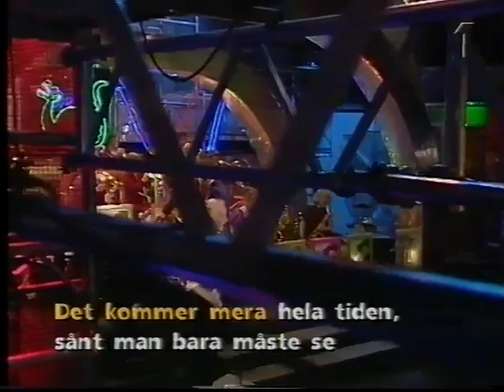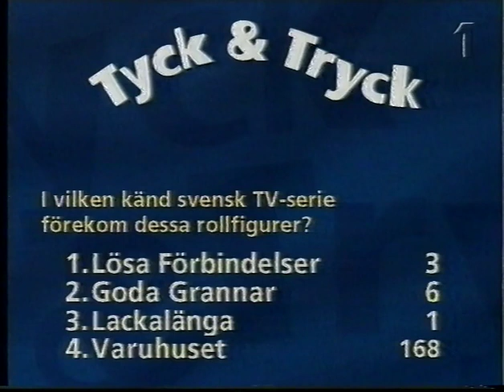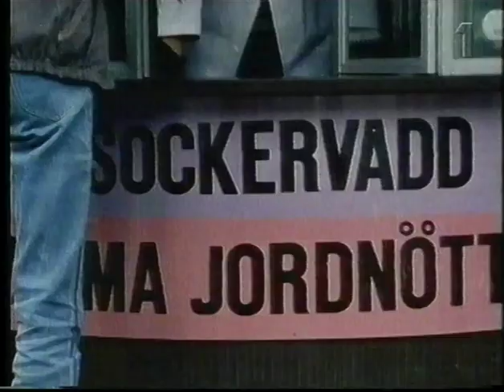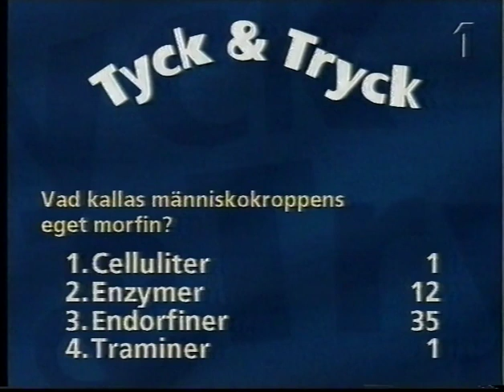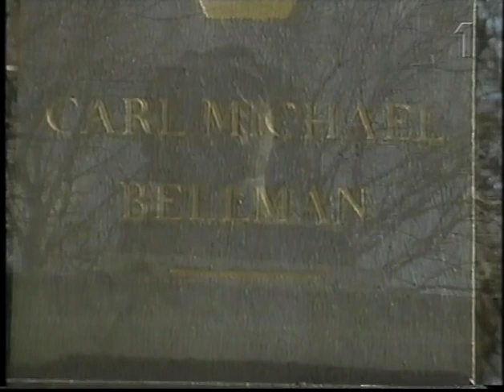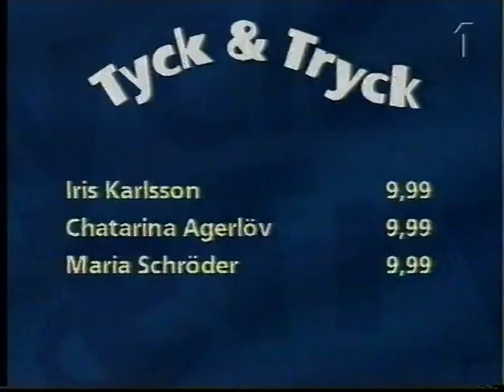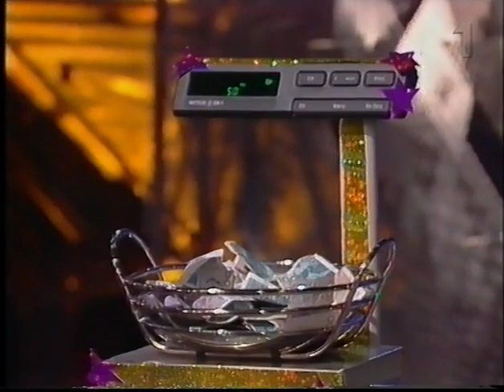Det Kommer mera - 1994